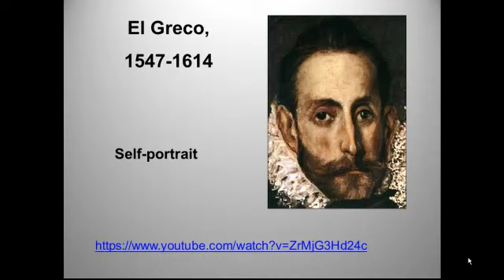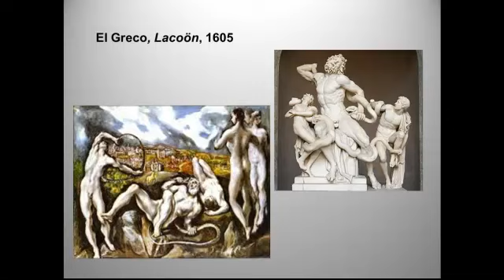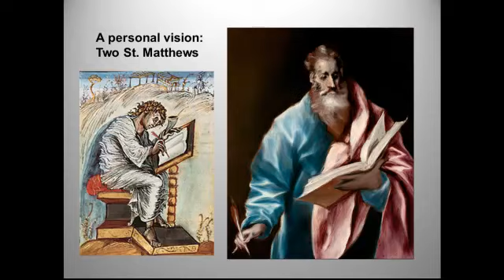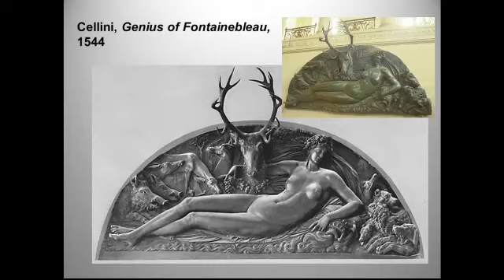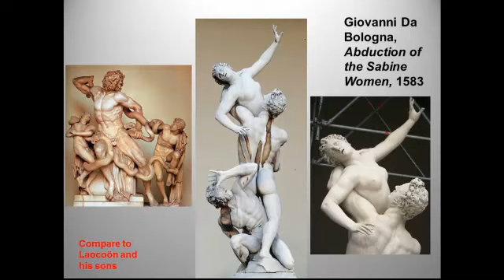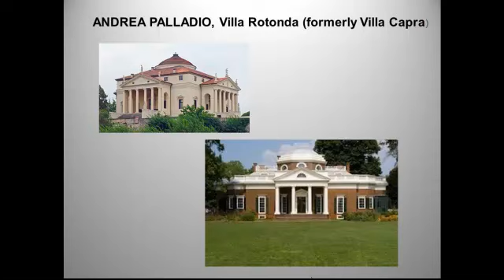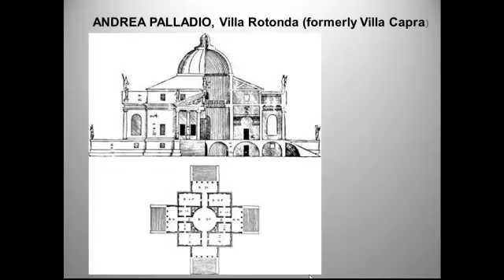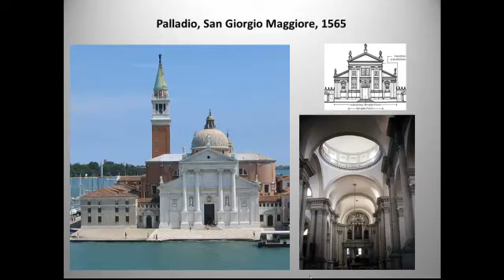El Greco, Mannerist sculpture and architecture, Palladio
Rather a mishmash of topics, as we get ready to go for Baroque.